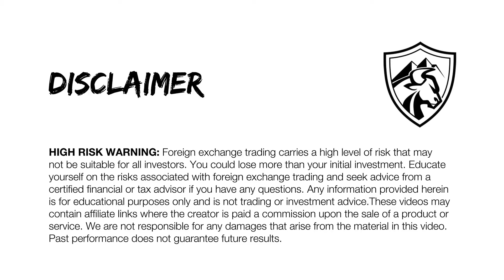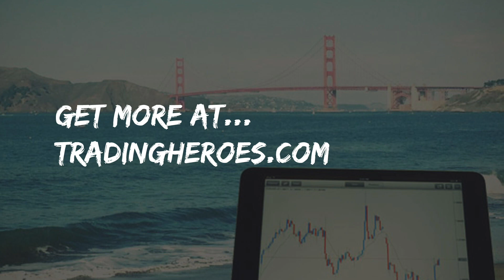Why 90%+ of Forex Traders Lose Money: The Only 2 Reasons For Failure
These are the only 2 reasons that 90% of Forex traders lose money...

Most people say that their trading system is the reason that they are losing money in Forex trading. In reality, the trading system is only a small part of the reason.

The real reason that people fail has to do with their personality and mindset. That may seem a little vague, but in this video, I break down exactly what that means and how you can start to realize things about your life and your trading, that can increase your performance and prevent you from losing money.

So if you have been on the Trading Silodrome for too long and you want to get off as soon as possible, then this video will help you understand what to do next.

Nostr: npub1v5ty092cnhtt6aehn0csu9mhfk0yprqz8335ae0y2y07fk95vmmqrn26pk